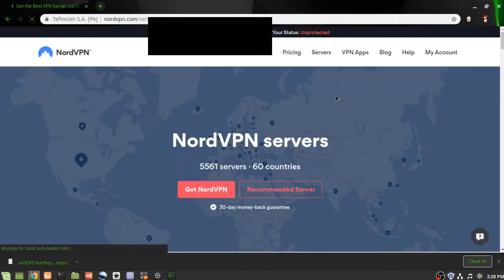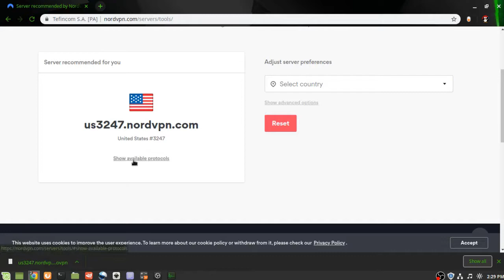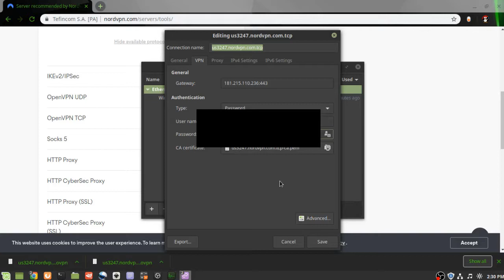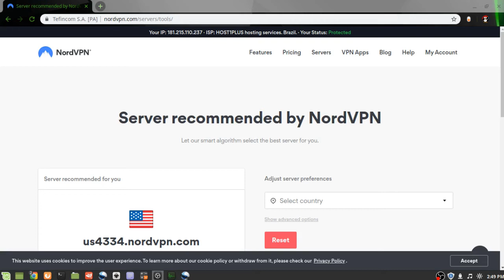Get Nord VPN to work with Linux Mint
Linux needs a little extra configuration to get a VPN service to work. Here's a step by step to get NordVPN to work on Linux Mint. The process is similar with Ubuntu Linux.
If you're not currently a Nord VPN subscriber, click the following link to get Nord VPN.